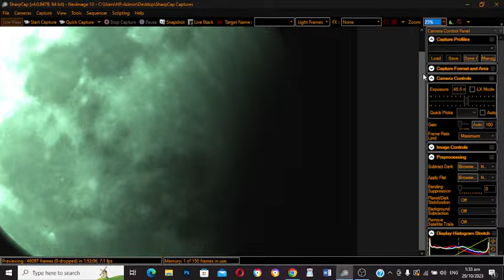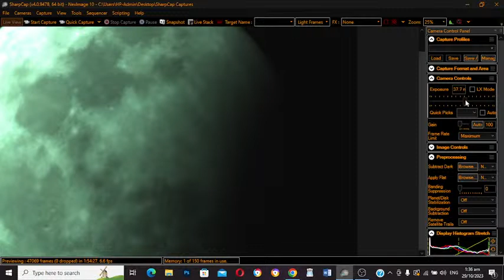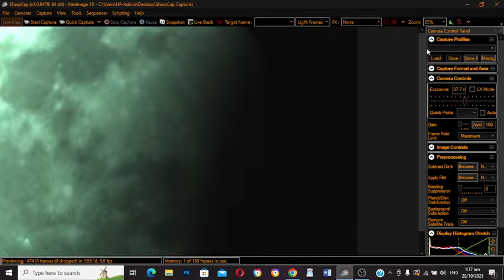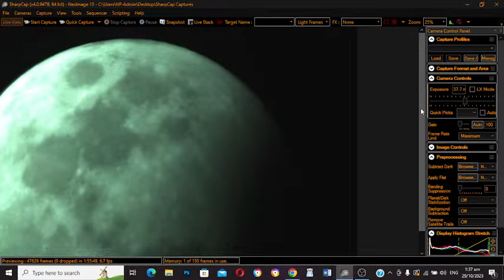2023 LUNAR ECLIPSE live @BehindEarthTamil MOON